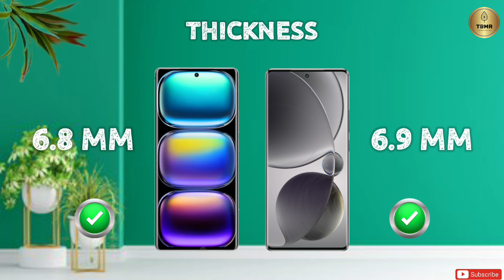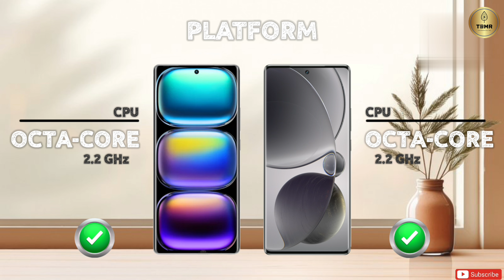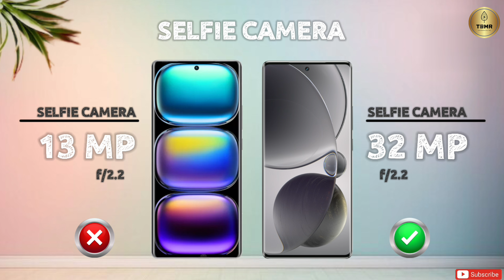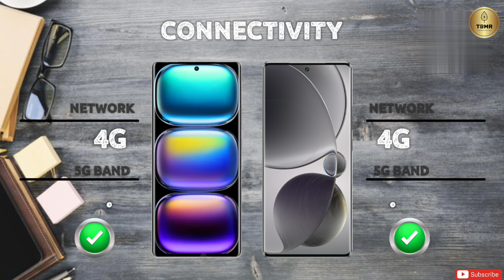Infinix Hot 50 Pro Plus Vs Itel S25 Ultra II Full Comparison ⚡ Which One Is Better?!